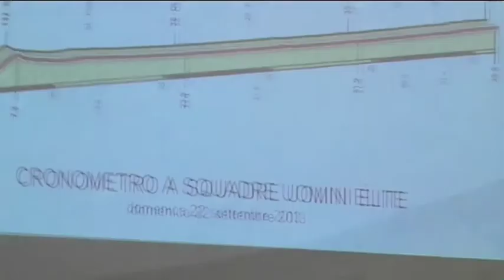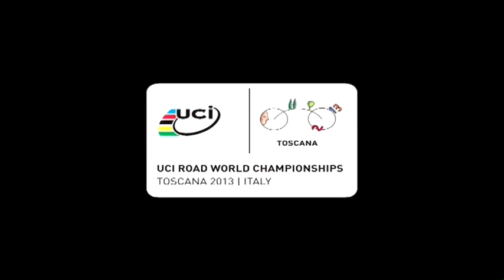Intervista Presidente FCI Renato Di Rocco - FCI President Renato Di Rocco interview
Il Presidente della FCI Renato Di Rocco parla dei Mondiali di Toscana2013 in occasione della presentazione dei percorsi ufficiali del prossimo Mondiale